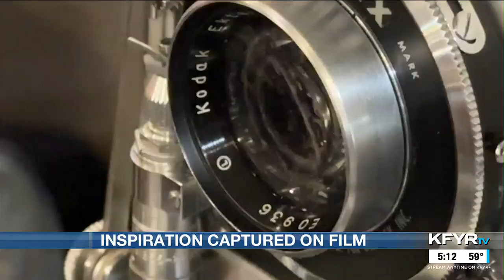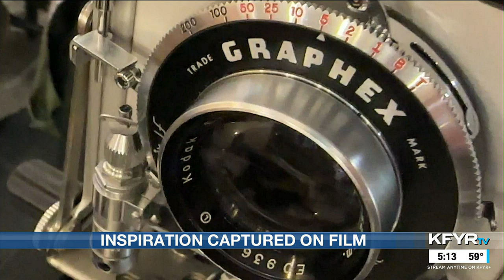Bismarck woman featured in thesis project highlighting college graduates who have Down syndrome